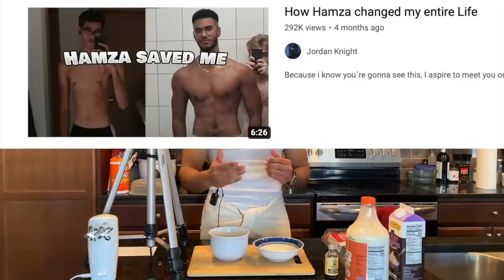how to be the next hamza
𝐊𝐚𝐚𝐥'𝐬 𝐂𝐨𝐮𝐧𝐭𝐫𝐲 𝐂𝐥𝐮𝐛